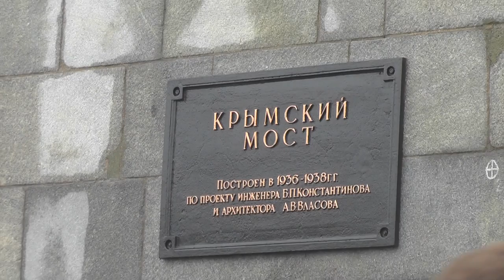Парад пожарно-спасательных сил Москвы